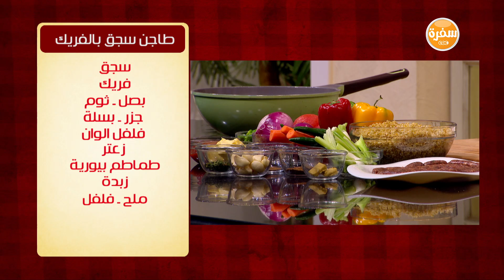طاجن سجق بالفريك | الشيف شربيني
طريقة عمل طاجن سجق بالفريك   مع الشيف شربيني في الشيف